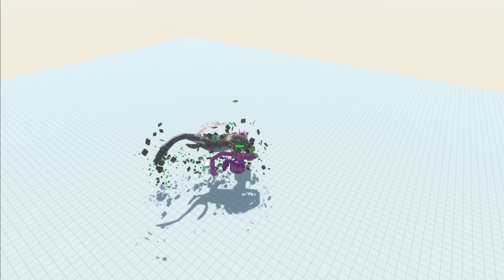Gen 2 Mosasaurus vs Every Workshop Creations and More